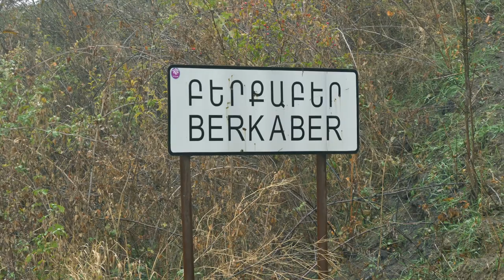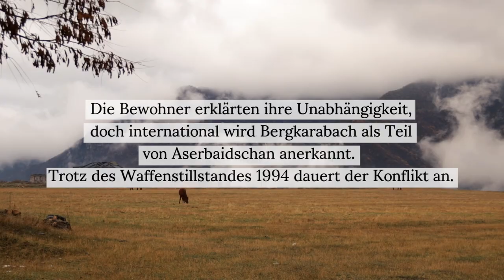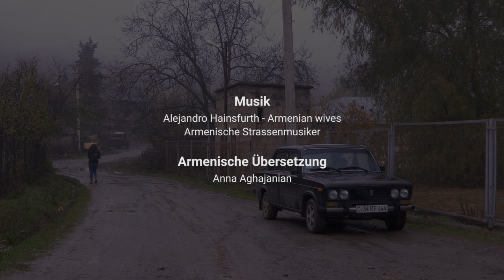Armeniens Comeback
Genozid, Umbrüche, Erdbeben, Krieg – aus kaum einem Land wurde so massenhaft ausgewandert, wie aus Armenien. Aber einige junge Menschen kommen auch mit guten Ideen zurück. Film über einen Neustart